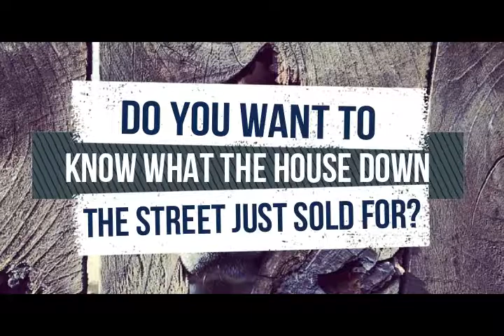Toronto Real Estate Stats - July to August 2018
There were 3,979 New Listings & 2,226 Homes Sold in Toronto from July 22nd to Aug 19th. The average sold price is $782K.

Want to know what houses in your area are selling for, or what your home is worth?